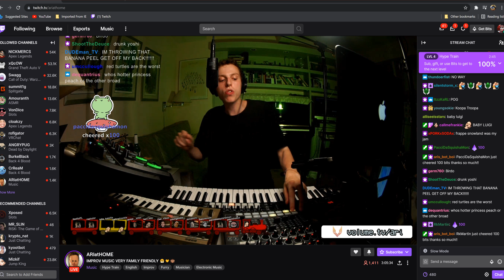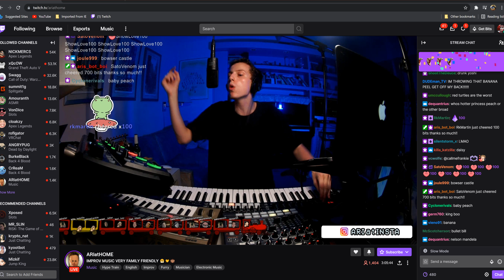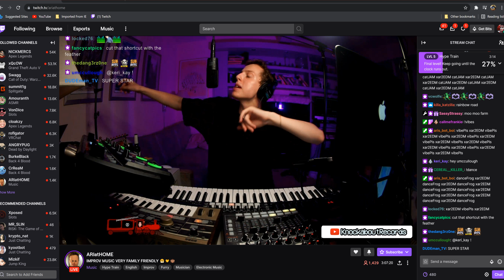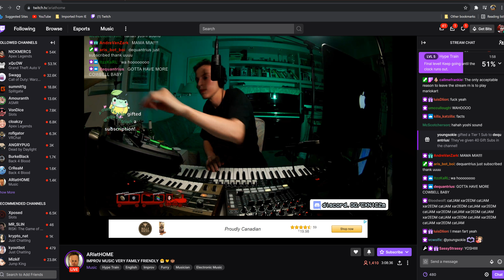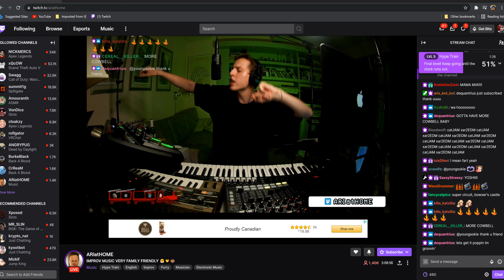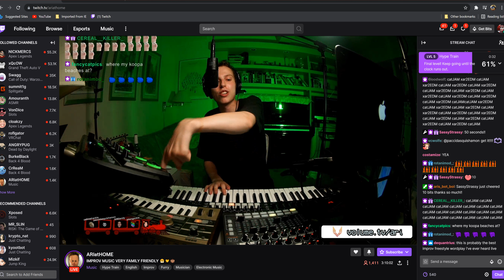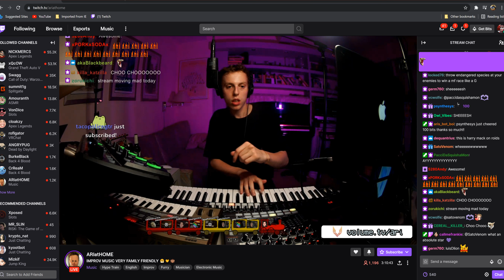ARI at HOME - Mario cart - Live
Ari
Music
You will see him on a big stage somewhere Someday